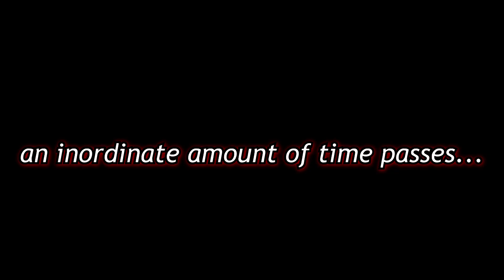Suika Game drives agency Vtuber to alcoholism [Petra Gurin]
NijiAlcohol incident